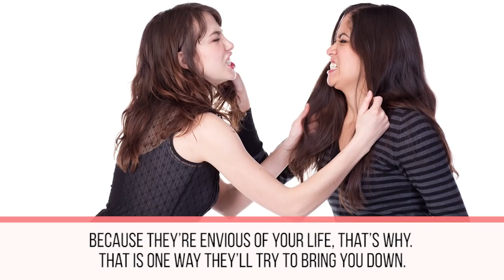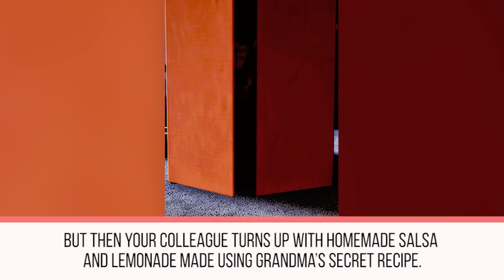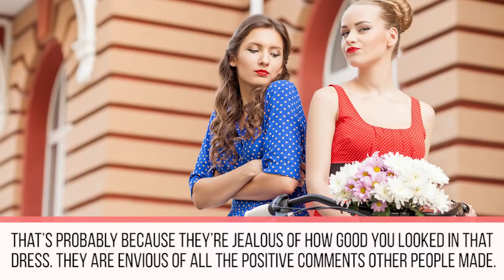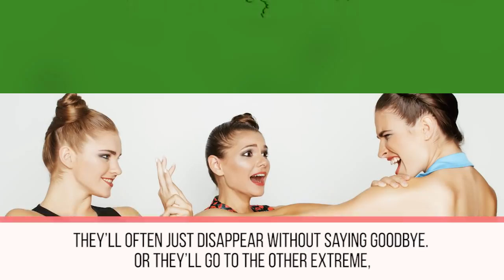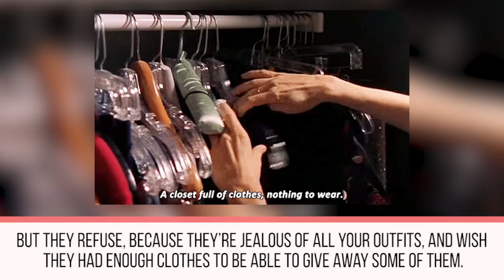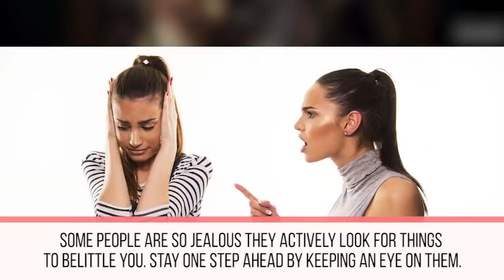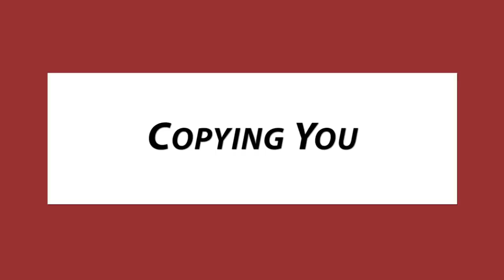10 Signs Someone Is Secretly Jealous Of You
10 Ways you can tell if someone is jealous of you! LOL!

Description:

If you ever wondered whether your friend was secretly seething with envy, let us share with you 10 ways to tell if someone is jealous of you. Our video will not only show you how to spot a bad friend but also how to deal with classic jealousy signs.